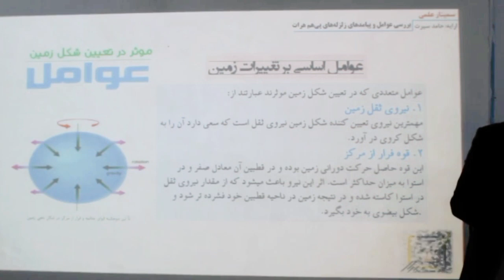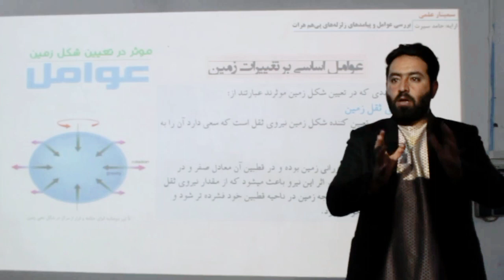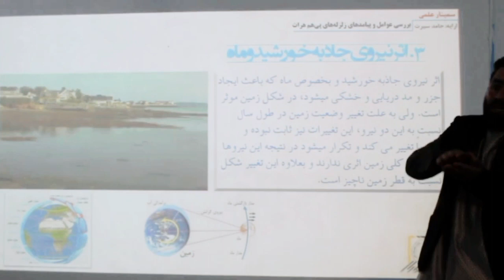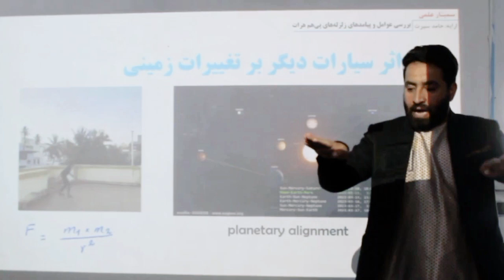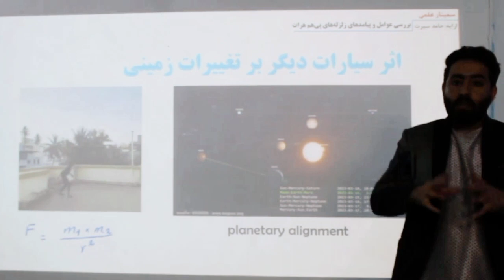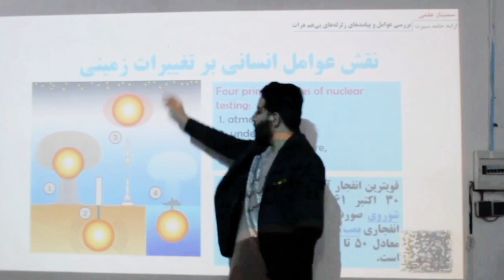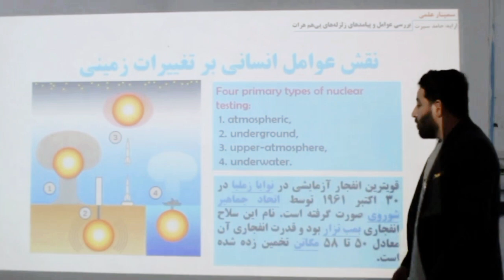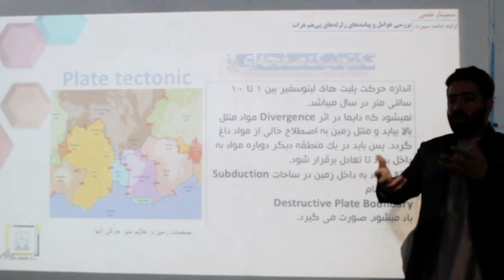زلزله های خطرناک هرات و عوامل آن | قسمت 8 | حامد سیرت